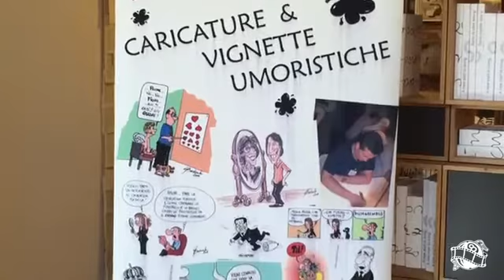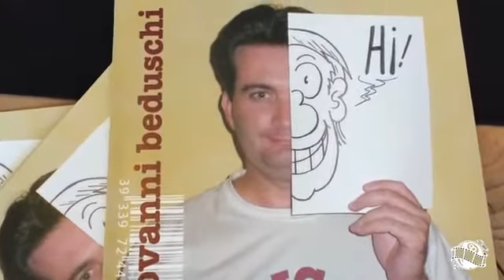2015_09 Riva1920 : Festa del Legno 2015 L'artigiano del Sorriso GIOVANNI BEDUSCHI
2015_09 Riva1920 : Festa del Legno 2015   L'artigiano del Sorriso GIOVANNI BEDUSCHI